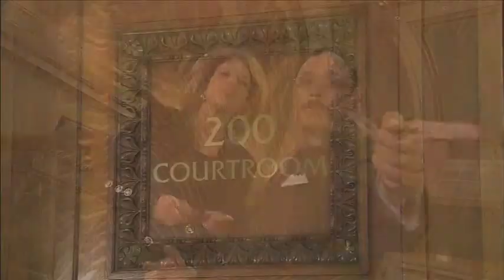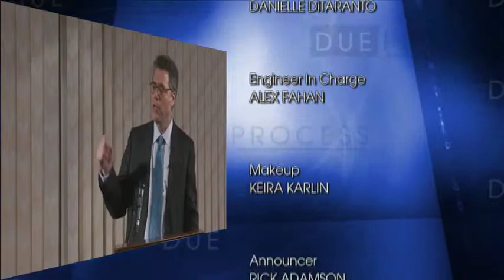Due Process - Supreme Court Update 2012 (Aired 5/6/12)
It's U.S. Supreme Court "prime time."  The Court's hearing its final cases ... the Obama Health Care Plan and the Arizona Immigration Law hang in the balance ... and the major decisions are yet to come down.

It's also time for the annual Due Process analysis of the High Court's year in law and justice - with the ACLU's National Legal Director, Steve Shapiro.

The eloquent Shapiro has a front row seat to the Supremes, and the unique ability to turn the Court's complex goings on into the clear and comprehensible - presenting both sides of the legal arguments, despite his own stance on the issue. The 90 lawyers on his staff are among the advocates in a wide range of the cases - from strip search in New Jersey to immigration law in Arizona.  In fact, this year, the ACLU is a participant in 24% of the 79 cases that The Court agreed to hear.  And Steve Shapiro knows them all.

Steve will be sharing his insider insights with Due Process co-host Sandra King.